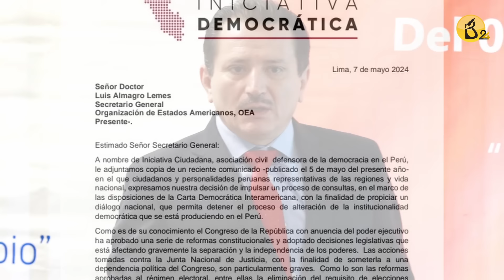¿Perú será castigado como Cuba?: piden urgente la activación de la Carta Democrática de la OEA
-¿Peligra la democracia peruana?: Solicitan que OEA aplique la Carta Democrática frente a la captura de las instituciones por parte del Congreso
De aplicarse, la OEA puede llegar a suspender al país de la organización, como hizo con Cuba y Honduras. ¿Acaso será suficiente para frenar a los otorongos en su captura de las instituciones?

-Dina Boluarte y Patricia Benavides se ausentan por presentar problemas en su salud

-Gobernador Wilfredo Oscorima decidió no asistir a cita del Ministerio Público por el caso Rolex
Humberto Abanto, informó a última hora que Oscorima había designado a una autoridad del Gobierno Regional de Ayacucho para que asista en su remplazo.